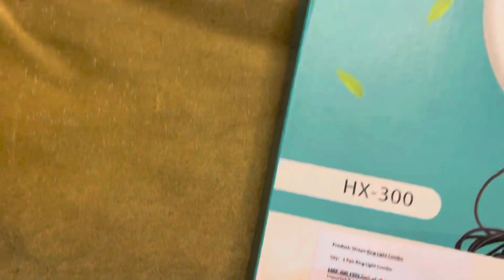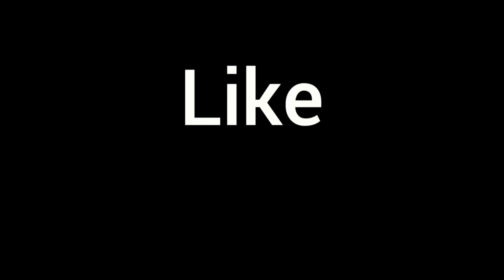Vlog #4 || I bought a new ring light 💡for my YouTube video ||Fun with Flora 😂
I'm a professional footballer

D.O.B - 03/02/

Go watch 👇 -

Speed training-

D.O.B - 03/02/

Free agent player